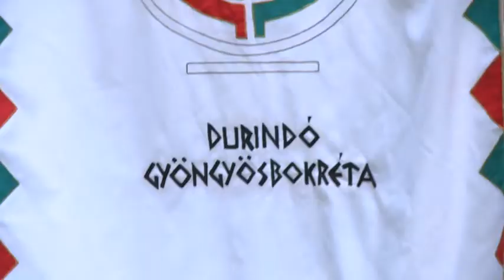2017 06 11 Gyöngyösbokréta Bácskossuthfalván